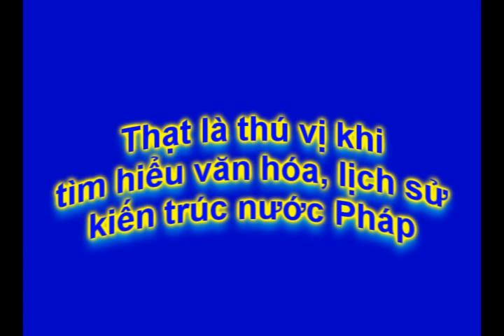Đi Pháp và Luxemburg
Tại  thủ đô Paris của Pháp, Kiến trúc, văn hóa và lịch sử có rất nhiều điều thú vị để tìm hiểu và khám phá.